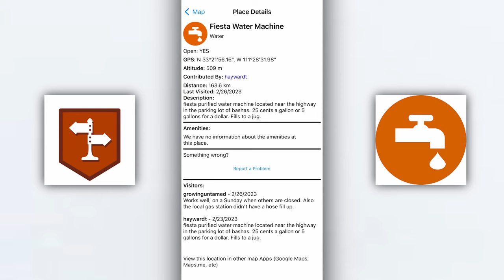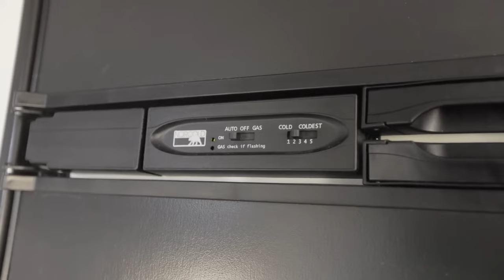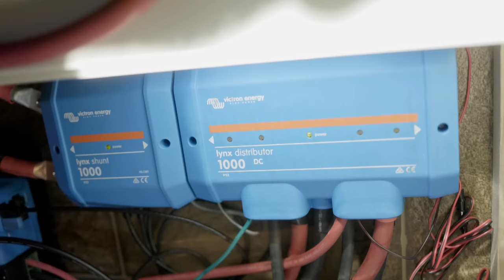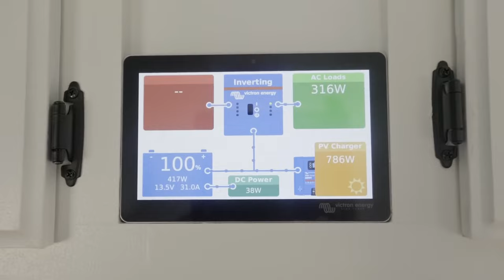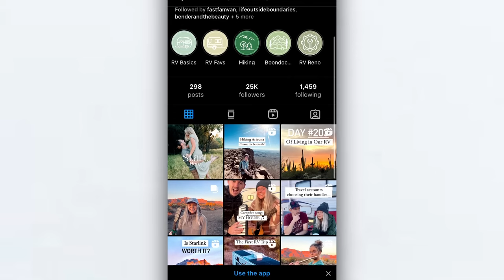Recorrido en casa rodante renovada: impresionante hogar pequeño con un presupuesto limitado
Su YouTube - @Jared_and_Kayla
Su Instagram -

 / jaredandkayla

DESCRIPCIÓN DEL VIDEO:

Jared y Kayla te invitan a su casa rodante cuidadosamente renovada. Desde mejoras de cocina hechas por ellos mismos hasta soluciones eficientes para espacios pequeños, comparten cómo transformaron un viejo remolque en un espacio moderno y funcional, perfecto para su estilo de vida aventurero.

Mejoras en la cocina:
Fregadero y grifo: vea cómo actualizaron a un fregadero con un grifo versátil, mejorando la funcionalidad y el estilo en su área de cocina.

Horno y estufa: descubra las peculiaridades de vivir con un horno de propano y cómo manejan las fluctuaciones de temperatura durante la cocción.

Soluciones de almacenamiento: explora las ideas creativas de almacenamiento, incluido un especiero asegurado con una cuerda elástica y cajones ingeniosamente reutilizados.

Transformación del espacio habitable:
Barra en L personalizada y área de trabajo: descubre cómo la eliminación de un sofá viejo dio paso a un amplio espacio en el mostrador, mejorando su experiencia de trabajo desde casa.

Sala de estar espaciosa: vea cómo optar por un sofá grande en lugar de un juego de comedor tradicional crea una sensación de amplitud y amplitud en su sala de estar.

Literas para almacenamiento: conoce cómo se utilizan las literas adicionales para alojamiento de huéspedes y almacenamiento adicional.

Independencia energética:
Descubre su impresionante configuración solar con baterías de litio de 600 amperios hora y casi 1800 vatios de paneles solares, lo que garantiza que permanezcan alimentados donde quiera que vayan.

Cambio de imagen de baño y tocador:
Fregadero y almacenamiento: echa un vistazo al elegante reemplazo del fregadero y a los ingeniosos trucos de almacenamiento en el área del tocador y el baño.

Ducha y bañera originales: echa un vistazo a los cambios mínimos realizados en el baño, manteniéndolo funcional y sencillo.

El viaje de renovación:
Escucha sobre el intenso proceso de renovación de 3 semanas, que incluye pisos, pintura e instalación de electrodomésticos nuevos, y comprende los costos y la mano de obra que implica convertir un viejo remolque en la casa de sus sueños.

Ganarse la vida en la carretera:
Jared y Kayla comparten cómo hicieron la transición de sus carreras para adaptarse a un estilo de vida móvil, incluida la enseñanza de música en línea y el aprovechamiento de las redes sociales para establecer conexiones e ingresos.

Vivir a lo grande en espacios pequeños:
Obtén información sobre la vida diaria y los ajustes de vivir en un espacio pequeño, los beneficios de su remolque de 29 pies y cómo lo hacen funcionar perfectamente para sus necesidades.

Conéctate con Jared y Kayla:
Para seguir su viaje y obtener más información sobre la vida en vehículos recreativos, consulta su Instagram, TikTok y YouTube en "Jared y Kayla".

Gracias por hacer un recorrido por nuestra casa rodante renovada. Si estás inspirado o tienes curiosidad sobre la vida pequeña, las renovaciones de vehículos recreativos o simplemente quieres hacer preguntas sobre nuestro estilo de vida, ¡deja un comentario a continuación!